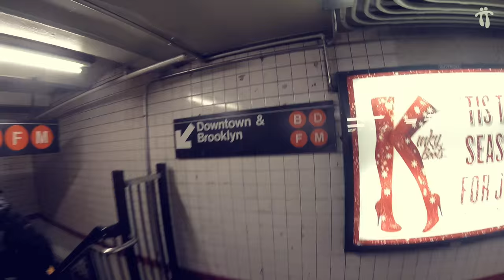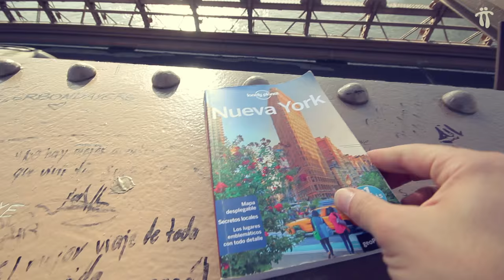Nueva York desde los ojos de Adri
Nos vamos a Nueva York y vivir esta ciudad como Adri de Molaviajar ¿Cómo? viendo lo que el ve.

¿Quieres más videos de Nueva York? No te pierdas la video guia de Nueva York de MolaViajar :